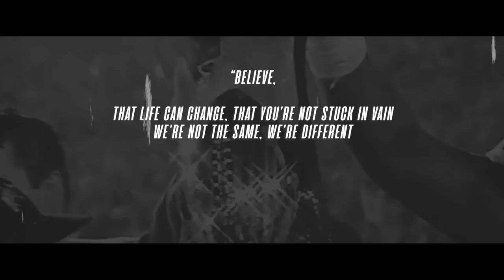2022 Ohio State: Rose Bowl Recap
Here's my "director's cut" style recap of the 2022 Rose Bowl, hope you enjoy! I usually stick to your typical "trailer scores" for my videos because everyone can appreciate orchestral music, but I decided to go with The Smashing Pumpkin's "Tonight, Tonight". The band does have an orchestra backing them in this song, and I think it's one of the most beautiful scores ever written, but I thought the lyrics really fit the situation.

If you don't know who The Smashing Pumpkins are then you need to know! If you haven't, check out their album Mellon Collie and the Infinite Sadness. It's one of the biggest albums of the 90s and the grunge movement.

Thank you to all my subscribers as 2021 was the biggest year for this channel by far! I already have a way too early 2022 hype trailer in the works! If media outlets can put together a "way too early" top 25 for next season, then why can't I put together a hype video?

Halftime

Ohio State 21
Utah 35

Ohio State went into halftime down two touchdowns after giving up 35 points to the Utah Utes, but then something changed. 6th-year senior Demario McCall took it upon himself to give what other players described as a passionate and emotional speech.

Whatever McCall said definitely worked as you could physically see a different team on the field in the second half. Even Kirk Herbstreit mentioned the difference he could see in the defense a couple times during the broadcast.

After giving up 35 points in the first half, the Buckeyes held Utah to just a field goal in the 3rd quarter. With a little less than 2 minutes left in the 4th quarter, Utah scored their only touchdown of the second half. That touchdown tied the game at 45.

Emeka Egbuka returned the kickoff to mid-field and after a few plays, Ohio State was inside Utah's 5-yard line. With the clock inside 10 seconds to play, Noah Ruggles kicked the game-winner.

On just 15 receptions, Jaxon Smith-Njigba tallied up 347 total yards and 3 touchdowns. Smith-Njigba set a new record for most receiving yards in any bowl game, ever. CJ Stroud also had a record-breaking night as he completed 37 of 46 passes for 573 yards and 6 touchdowns.

CREDIT: The Ohio State University, The Ohio State Athletic Department, Ohio State Football, FOX, ABC, ESPN, Big Ten Network, Pro Football Focus, Eleven Warriors.